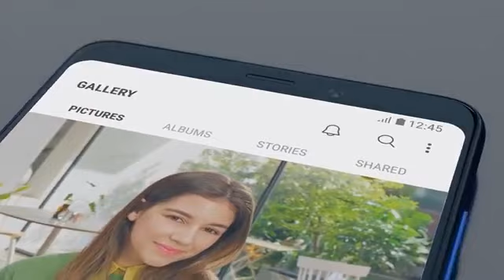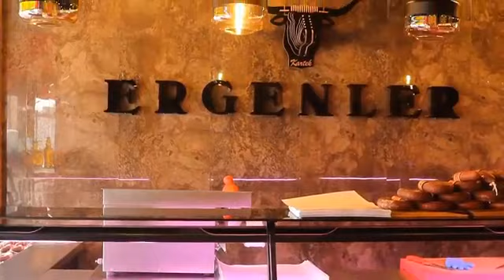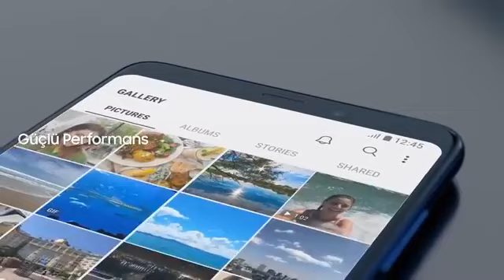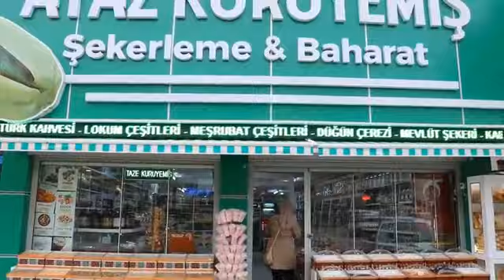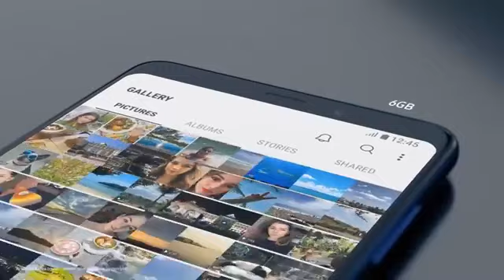Adnan Bıyıklı: “Gemlik’e Hizmet Etmek İstiyorum”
Bıyıklı: “Gemlik’e Hizmet Etmek İstiyorum”
Gemlik’in siyasetinin konuşuldu canlı yayın programı Kulis’in bu hafta konuğu Saadet Partisi Gemlik Belediye Başkan Adayı Dr.Adnan Bıyıklı oldu.
Bıyıklı, programın başından sonuna kadar Gemlik için hizmet etmek istediğini özellikle vurgulaması dikkat çekti.
“Ben parti parti gezmiyorum yerimde duruyorum”
2014 yerel seçimlerinde Milliyetçi Hareket Partisi Gemlik Belediye Başkan Adayı olan, 2018 yılında İyi Parti’nin Gemlik İlçe Teşkilatını kuran ve ardından İyi Parti Belediye Başkan Adayı olarak gösterilip ardından CHP ile ittifak yapılması sonrası neye uğradığını şaşıran Bıyıklı, tüm bu süreçleri değerlendirdi. “Öncelikle benim parti parti gezen bir kişi olmadığımı belirtmek istiyorum. Ben yerimde duruyorum. Türkiye’de durağan bir siyasi ortam yok. Önceki cumhurbaşkanlığı seçim döneminde ‘Ekmek için Ekmeleddin’ diyen MHP ve CHP birlikteliği vardı. Şuanda iki ayrı ittifakın içerisinde olan bu partiler, o dönemde birlikte ortak aday çıkarmışlardı. O ortak adayı desteklediler. 24 Haziran seçim döneminde ise AK Parti ve Milliyetçi Hareket Partisi ittifak içerisine girdiler. O yüzden burada parti parti gezen ben değilim, partiler geziyor bir oraya bir buraya.” diye konuştu.

Gemlik'in en gelişmiş haber ve yaşam portalı Gemliklife sunar...